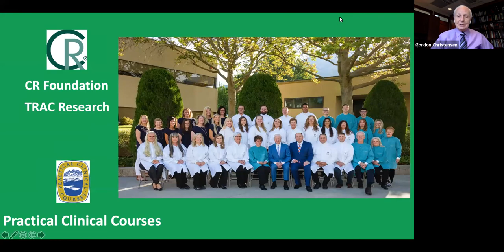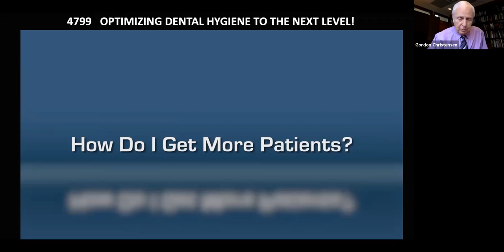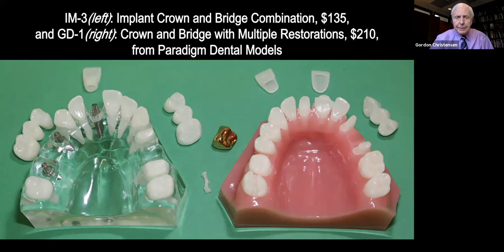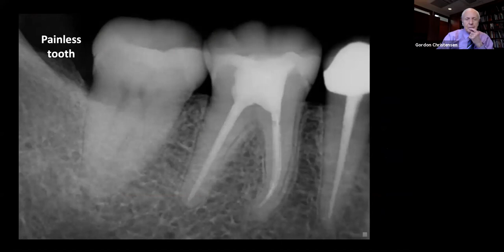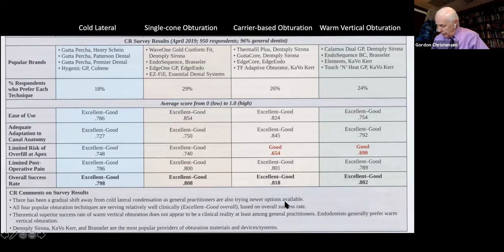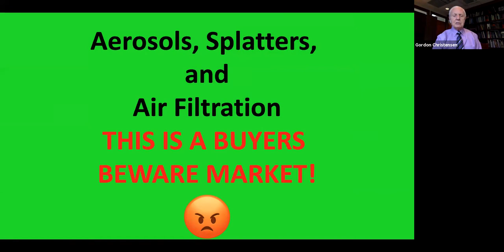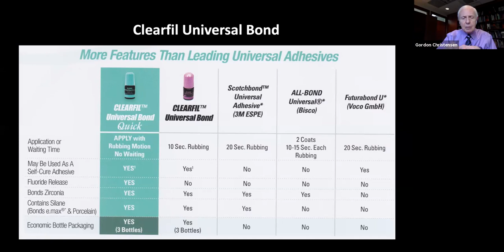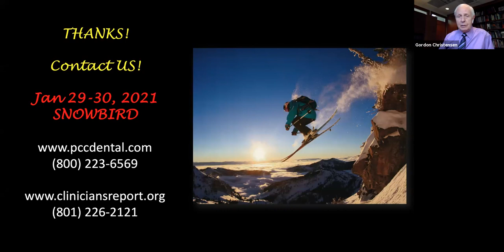Gordon Christensen: Achieving Clinical success in an uncertain time. (Madness to Growth Webinar)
The “Madness to Growth” CE webinar was hosted by Dental Intelligence. The purpose of this event was to educate and share with dental professionals what the top 10% of practices were doing during 2020 and still today.

Throughout 2020 and the COVID-19 pandemic, Dental Intelligence analyzed over 10,000 practices and what they were doing in common to “GROW” during 2020. Each speaker is coming to this event with specific knowledge in the discovery of this research. The speakers are independent from Dental Intelligence, however, their training compliments our research!

If you would like to know more about Dental Intelligence please visit us

This report is designed to show you at a high level what areas need improvement and where the “low hanging fruit” revenue could be captured!

You can also request a copy of our research mentioned above by filling out the link above!